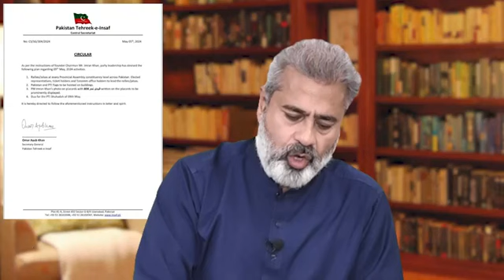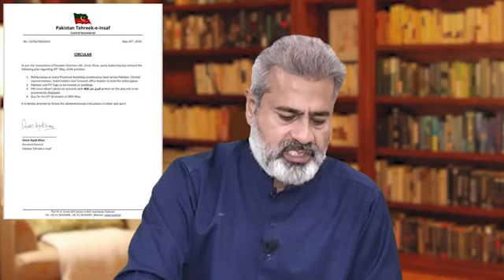4 Orders by Imran Khan|Latest from Adiala jail |Imran Riaz Khan VLOG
imranriazkhan imrankhanpti imrankhanyoutubechannel 4 Orders by Imran Khan| Latest from Adiala jail|Imran Riaz Khan VLOG| نو مئی کا ایک سال تحریک انصاف کیا کرے گی عمران خان نے چار احکامات بھجوایا دیے خواجہ سرا خواجہ سرو گندم کا رواں باجوا کر رابطے سینیئر صحافی عمران ریاض خان ویراگ